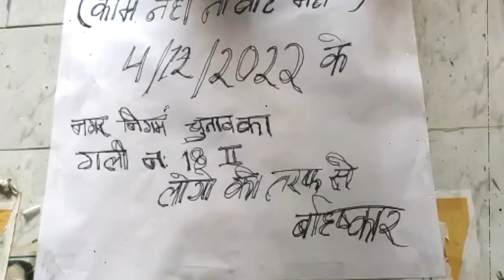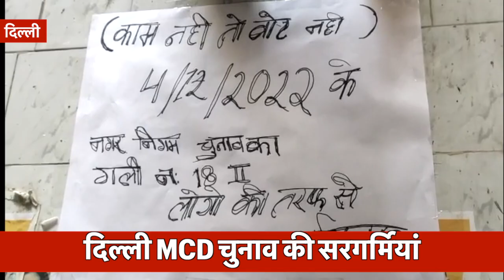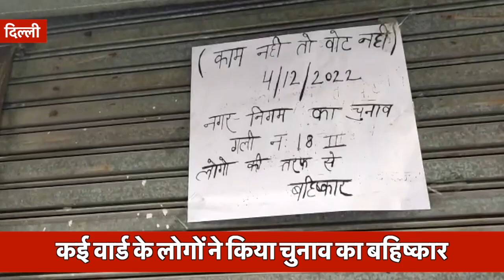MCD Election 2022: दिल्ली में इन वार्ड्स के लोगों ने किया चुनाव का बहिष्कार, बताई ये वजह ?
देश की राजधानी दिल्ली में नगर निगम चुनाव की सरगर्मियां जोरों पर हैं..तमाम नेता अपने अपने लुभावने वादों के साथ जनता के बीच पहुंच रहें हैं...लेकिन दिल्ली का एक ऐसा वार्ड ऐसा भी है जहां के 18 परिवार नेताओं से नाराज है...और किसी भी नेता या पार्टी को वोट न करने का फैसला लिया है..नवोदय टाइम्स की टीम इस इलाके में पहुंची और लोगों से उनके इस सख्त फैसले की वजह जानी..

In the country's capital Delhi, the enthusiasm for the municipal elections is in full swing, all the leaders are reaching out to the public with their tempting promises, but there is one such ward in Delhi where 18 families are angry with the leaders. And has decided not to vote for any leader or party.. Navodaya Times team reached this area and asked the people the reason behind this tough decision.